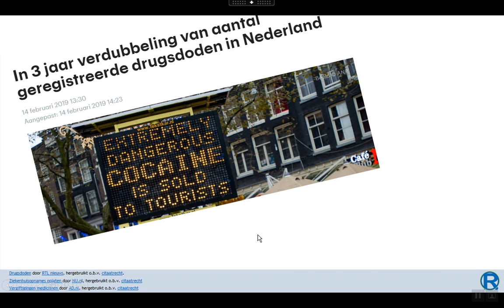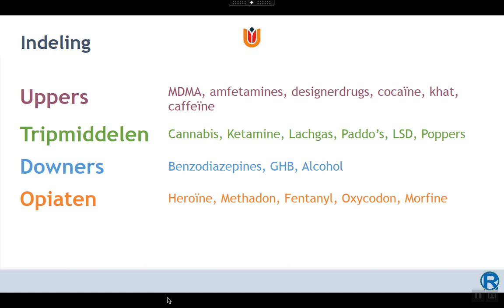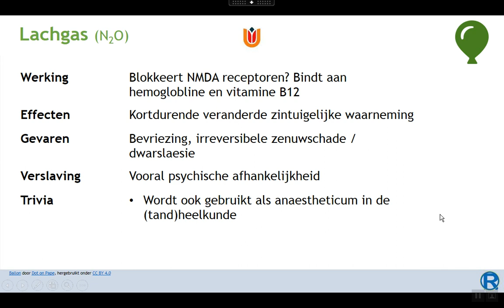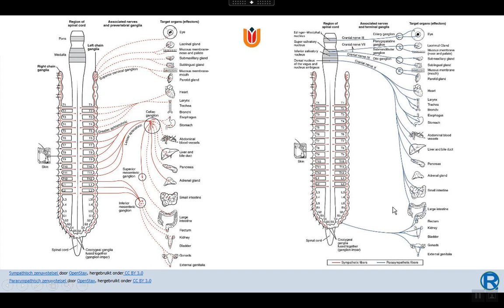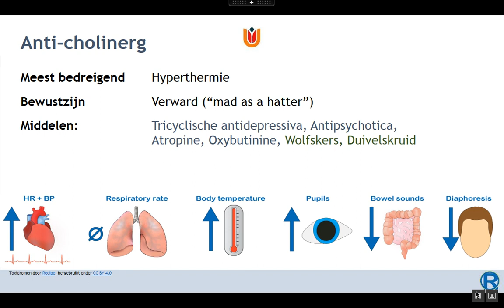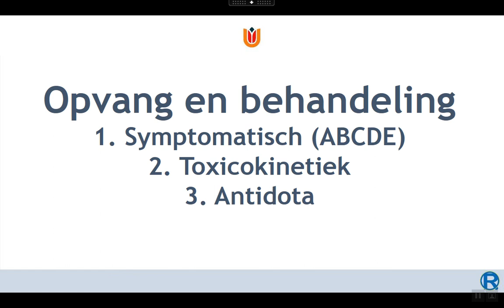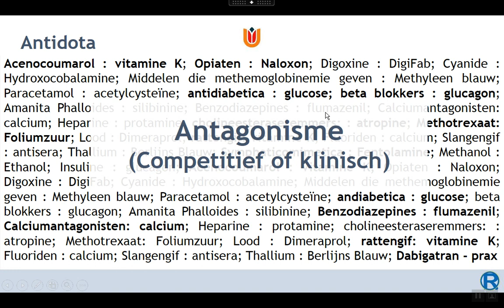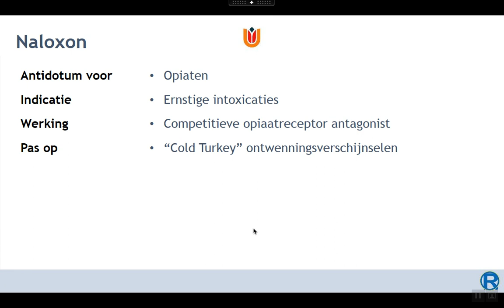Toxicologie - Drugs- en geneesmiddelintoxicaties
College Toxicologie, drugs- en geneesmiddelintoxicaties voor cursus Geneesmiddelen bètafaculteit Vrije Universiteit studiejaar 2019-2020. Alleen voor dit studiejaar is actualiteit van richtlijnen en tentamenstof gegarandeerd.

Niveau voor andere doelgroepen:
Geneeskunde bachelor: Adequaat
Geneeskunde master: Te laag (alleen de basis, minder dan verwacht kennisniveau)
Master ANP / PA:  Adequaat
Tandheelkunde (ba/ma): Te hoog (meer dan verwacht)